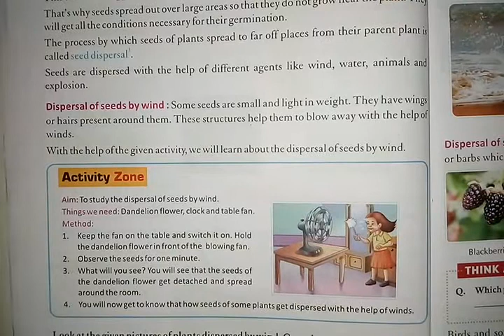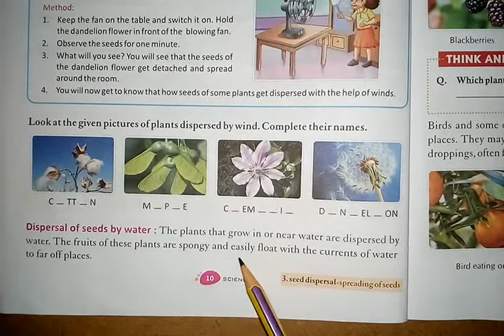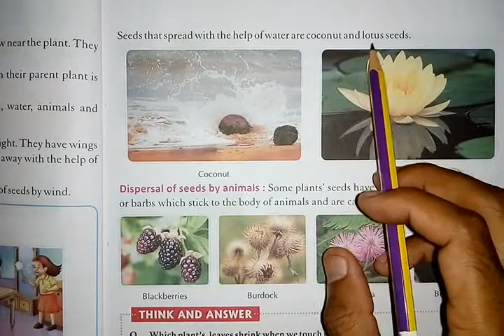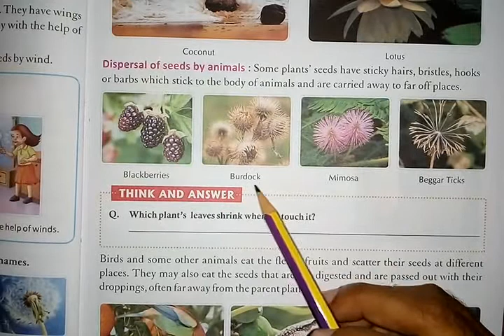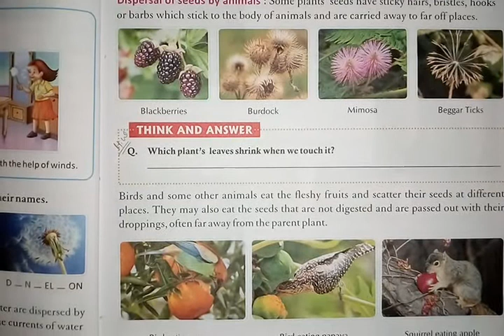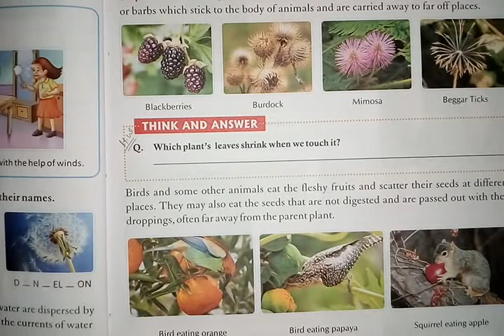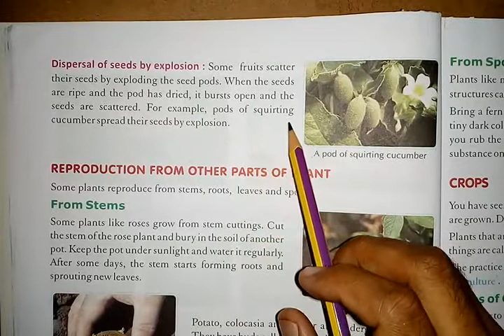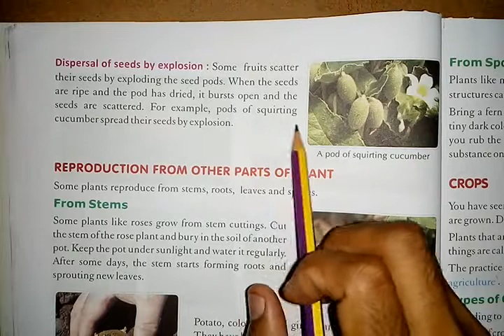Dispersal of seed,5,Part-6